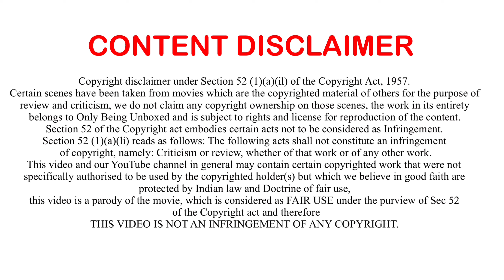Toby Movie HINDI REVIEW | Being Unboxed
Hello, Friends
In today’s video we are taking about Toby Movie REVIEW